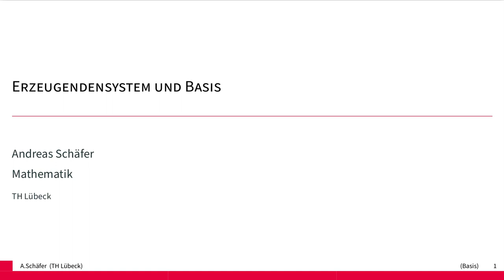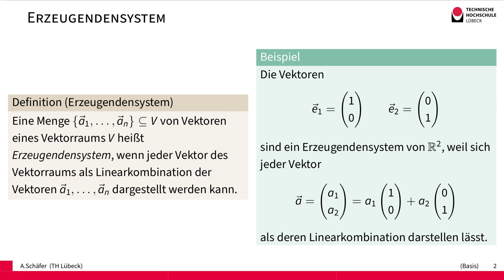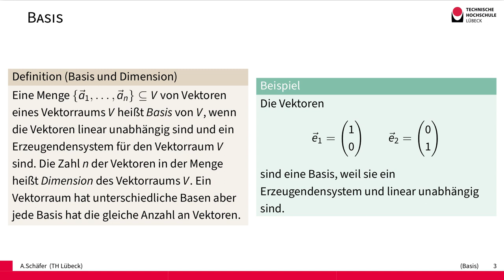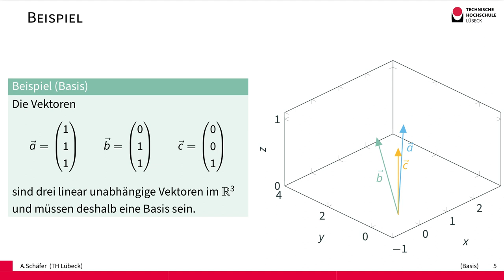Basis eines Vektorraums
Ein System von Vektoren mit dem jeder andere Vektor als Linearkombination dargestellt werden kann, heißt Erzeugendensystem. Wenn die Vektoren darin linear unabhängig sind - das System minimal ist - heißt es Basis. Bei den Beispielen beschränken wir uns auf R^2 und R^3.